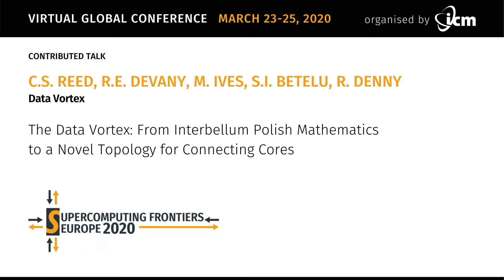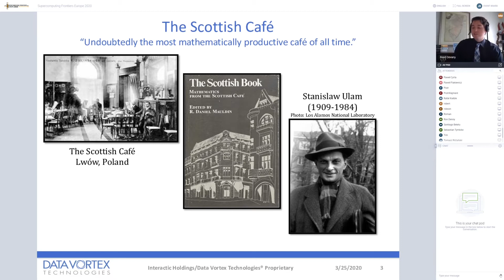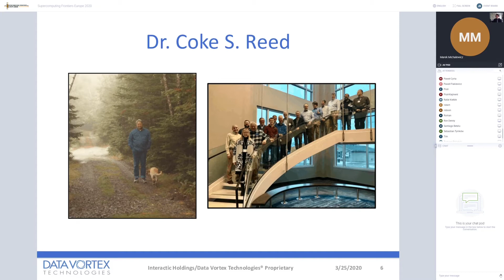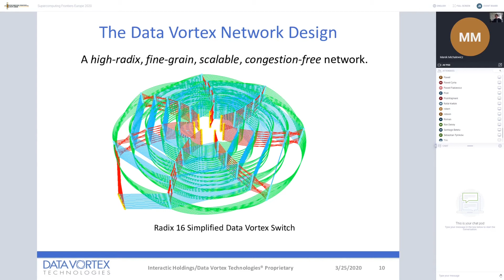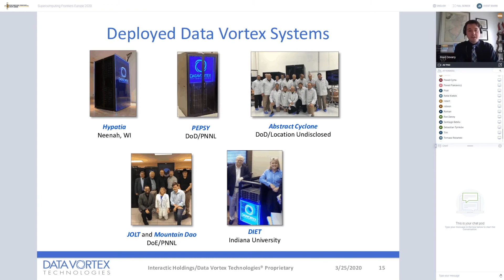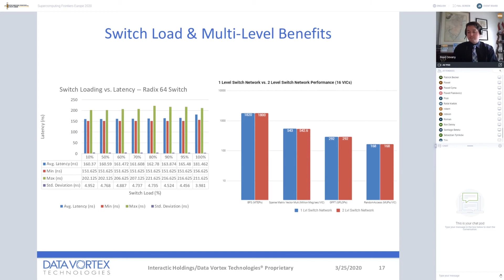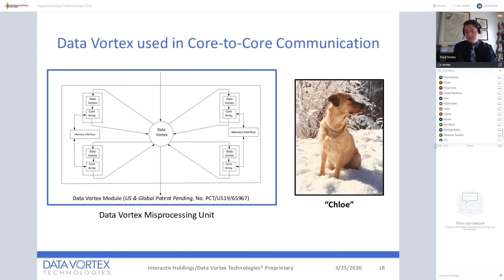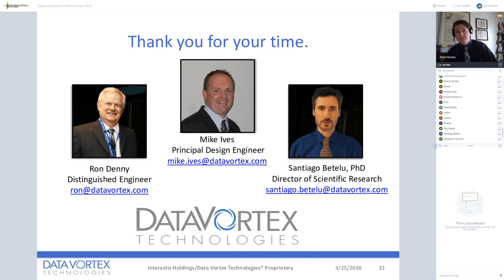Reed Devany | The Data Vortex From Interbellum Polish Mathematics to a Novel Topology for...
- global HPC conference ONLINE, March 23–25, 2020
Supercomputer Frontiers Europe 2020 | Day-3 ARCHITECTURE
REED DEVANY, DataVortex | The Data Vortex: From Interbellum Polish Mathematics to a Novel Topology for Connecting Cores
(Reed Devany, Coke Reed, Santiago Betelu and Michael Ives)
See also: Virtual ICM Seminars In Computer And Computational Science after SCFE20 (worldwide, weekly, free of charge) OpenScience HPC AI QuantumComputing BigData IoT, computer and data networks …and many others